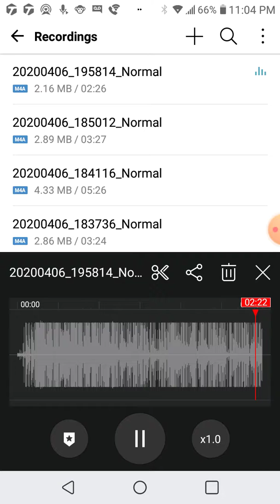Cold J-No Fear Freestyle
Get Me to 1k Sub's To Take This Fr